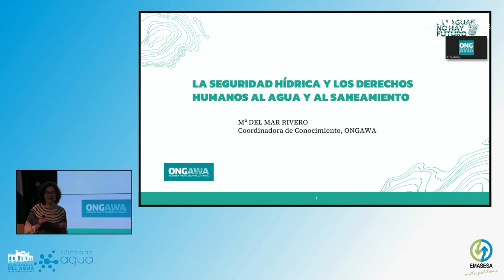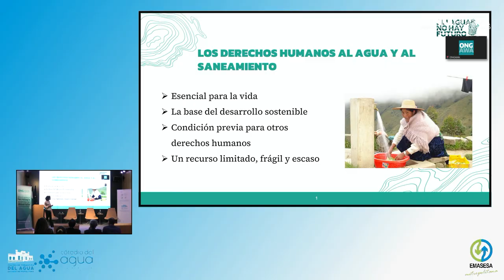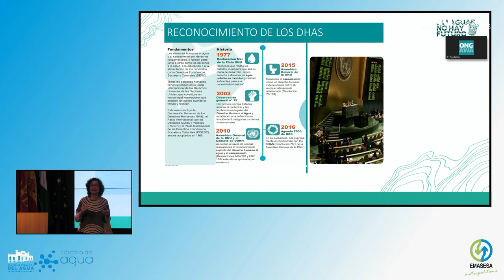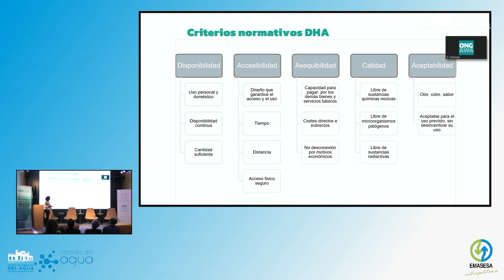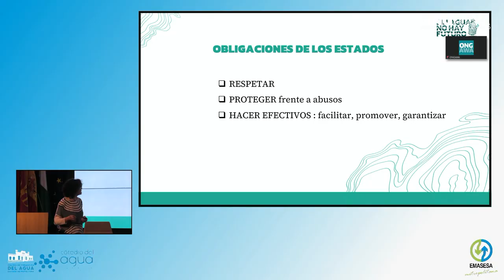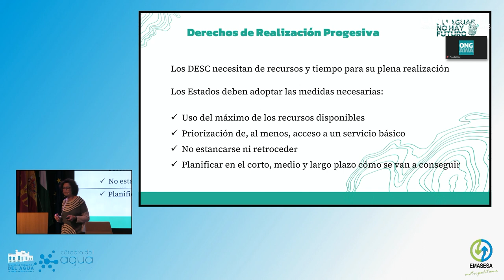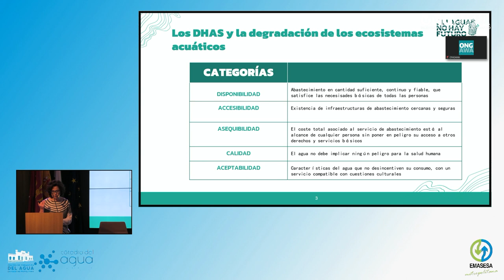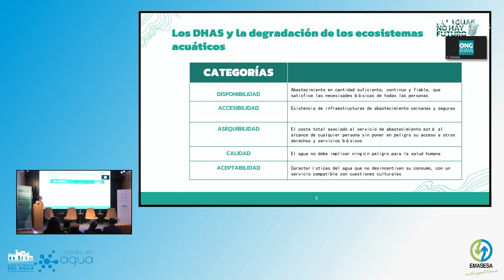La seguridad hídrica y los derechos humanos al agua y al saneamiento